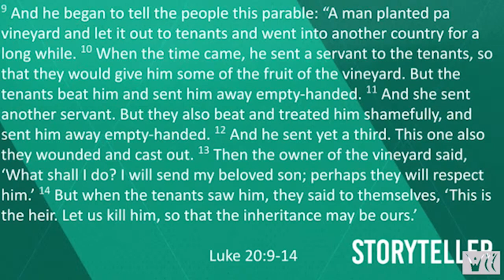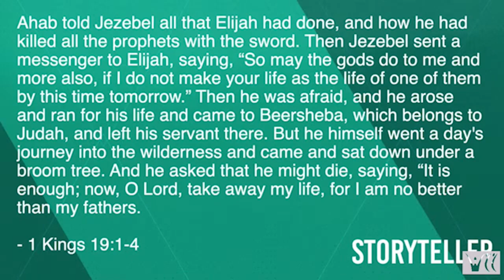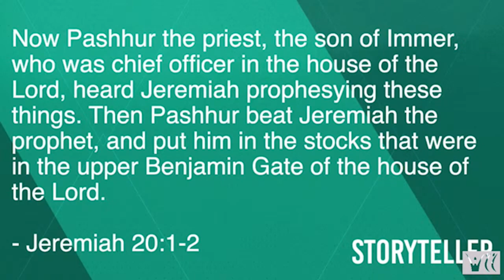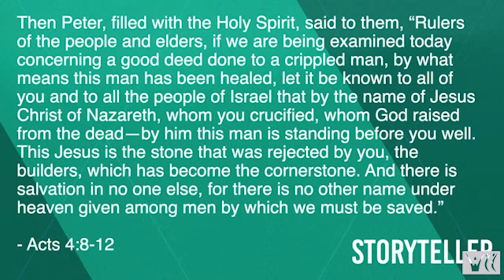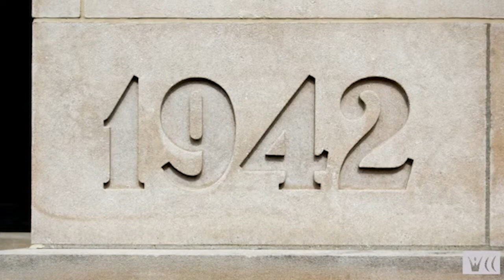The Tenants | Luke 20:9-18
Jesus causes quite a stir the last week of His life. He receives worship from the crowd when He rides into Jerusalem on Sunday. He sends the religious elite over the edge when He clears the temple on Monday. On Tuesday they demand answers. “By what authority are you doing these things?”, the religious leaders ask. Jesus responds with a story about how He will shake the world to its very foundation.